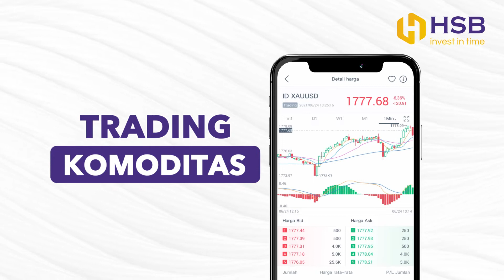Pengen Tetep Bergaya Tanpa Tekor?? Trading di HSB Investasi dong!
Lifestyle di Jakarta terkadang emang terkadang menyusahkan sebagian kaum yang ingin nampak bergaya namun masih ngepas untuk kebutuhan sehari-hari nih. Biar ga kayak gitu, mening investasikan dulu aja minimal Rp. 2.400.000, bertrading, dan dapatkan bonus hingga ratusan juta Rupiah dari HSB Investasi!

Yuk mulai bertrading Forex, Indeks Saham, atau Komoditas di HSB Investasi! Sudah diawasi oleh ICDX, ICH, Babbepti, dan Aspebtindo!

Download Aplikasi:
Google Play (untuk HP Android)
APP Store (untuk HP iPhone)